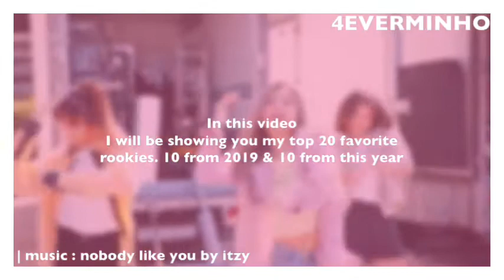my top 20 favorite rookies | 2019-2020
*•.¸♡ 4everminho ♡¸.•*

★彡 thanks ❹ watching 彡★